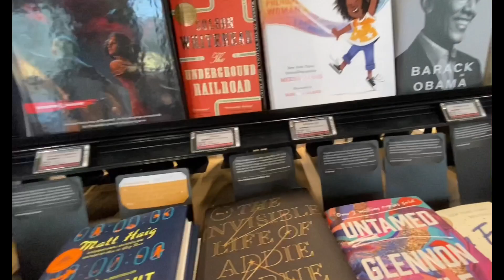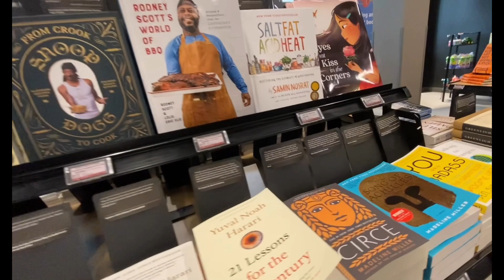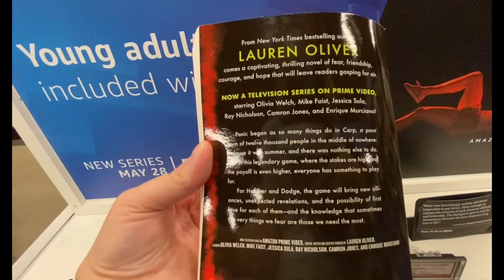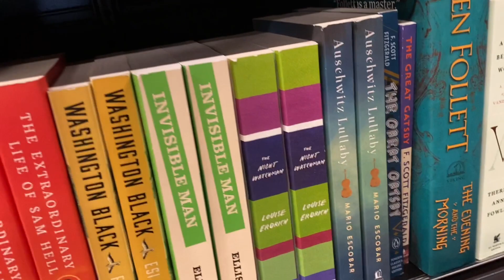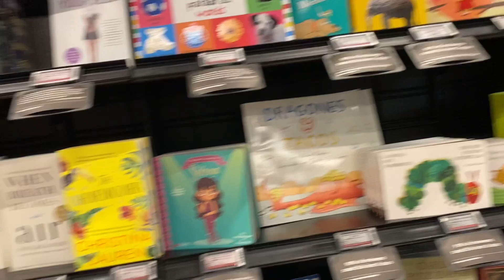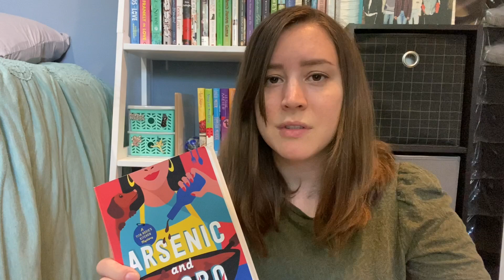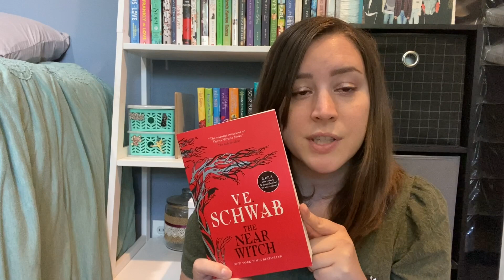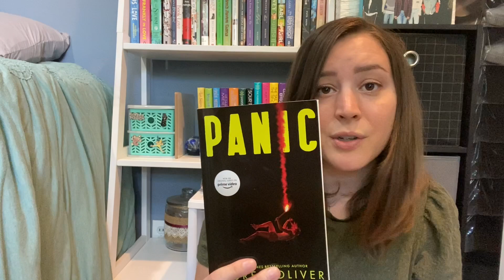Book Shopping at the Amazon Bookstore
I wanted to show you what a physical Amazon bookstore looks like in case you have never been to one before. The prices are lower than the average bookstore if you have Prime and they have a great selection of best sellers. Enjoy!